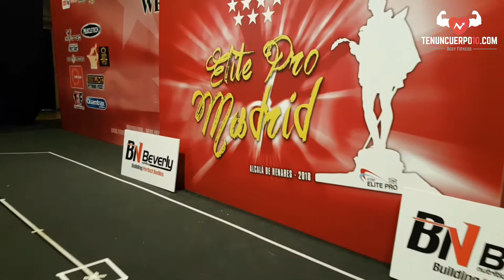IFBB & Diamond Cup Madrid 2108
Video resumen de la IFBB Diamond Cup y Elite Pro Madrid 2018 celebrada en Alcalá de Henares